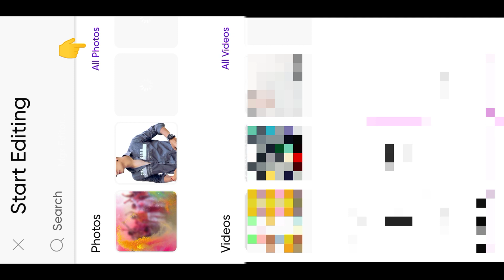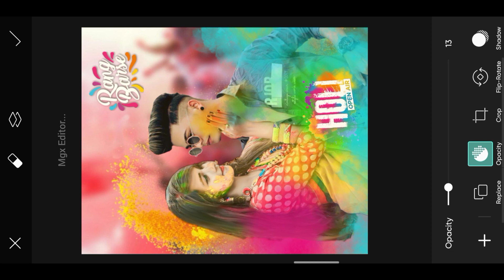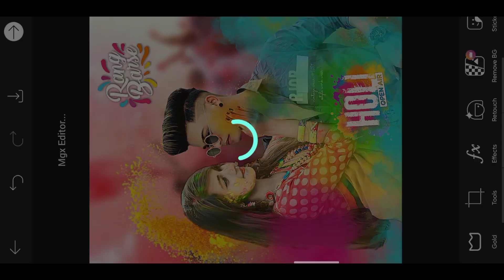New holi photo editing 2023 | mgx editor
Note :-